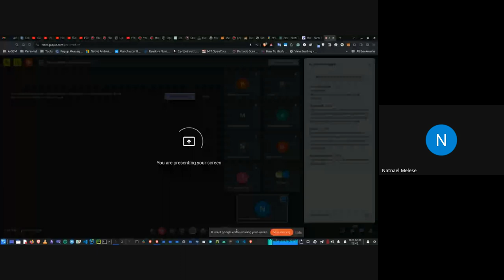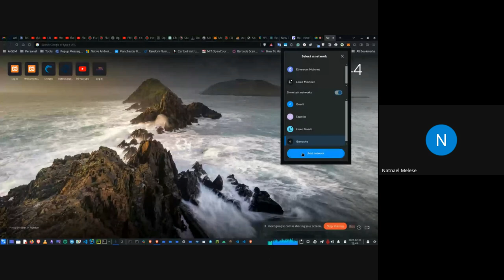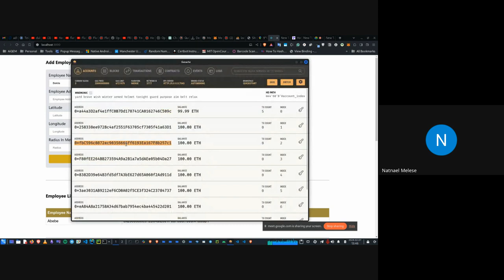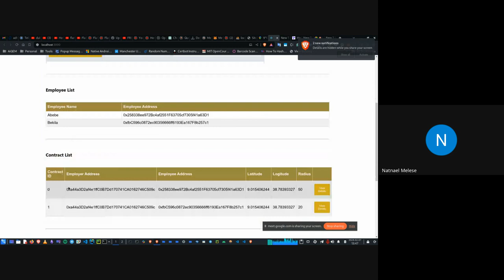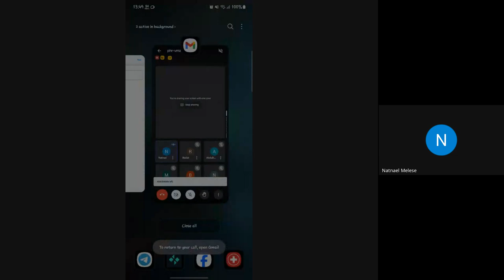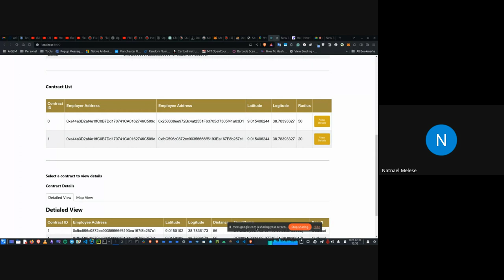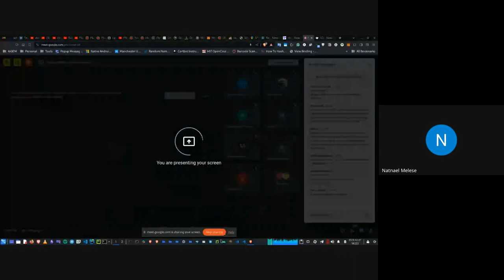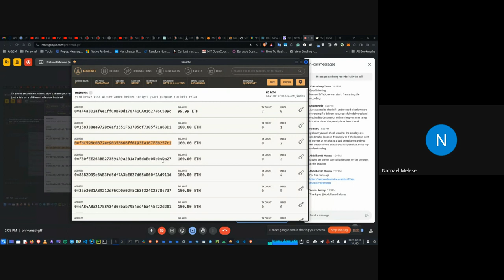Cohort A W9D3, Tutorial 1